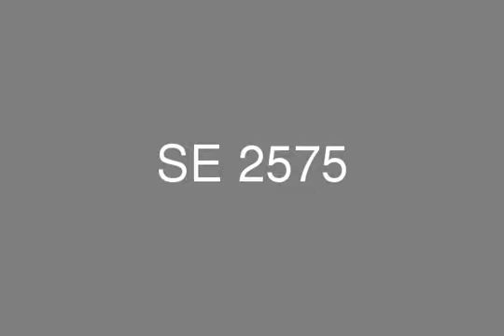Apartment 110m For Sale in Florenta Compound Ready To Move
Real Estate, Egypt, Cairo, Mokattam, Florenta, Compound, Apartment 110m For Sale, Super lux , 3rd Floor - divided into: 2 reception, 2 bedroom, 1 bathroom, kitchen, terrace